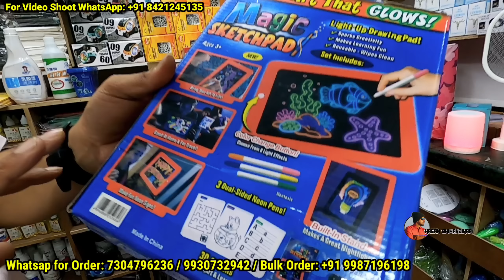ऑनलाइन से भी सस्ता | Home and Kitchen Appliances | Smart Gadgets Toys Cosmetic | Imported Products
SHOP NAME: ONLINE HUB
ADDRESS: SHOP NO. 3,PALITANA DARSHAN BUILDING, 60ft ROAD, NEAR SHANTI NAGAR, BHAYANDER WEST, DISTRICT THANE, MAHARASHTRA

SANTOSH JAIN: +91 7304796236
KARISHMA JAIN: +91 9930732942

FOR BULK ORDER:-
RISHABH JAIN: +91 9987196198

💥 For Video Shoot WhatsApp only: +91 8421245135 (यह दुकान का नंबर नहीं है!! It's not the shop number)

For more videos click on below link 👇

कपड़ा खरीदे फैक्ट्री भाव में 💥68/- Rs में लूट लो | T-shirt Shirts & Shorts Wholesale & Retail Market

ऑनलाइन से भी सस्ता 85% तक छूट, होलसेल में AC LED TV CHIMNEY WASHING MACHINE APPAREL FOOTWEAR TOYS

💥T SHIRTS ONLY ₹98💥BRANDED T SHIRTS WHOLESALE MARKET IN MUMBAI AT LOWEST PRICE💥 भिवंडी कपड़ा मार्केट